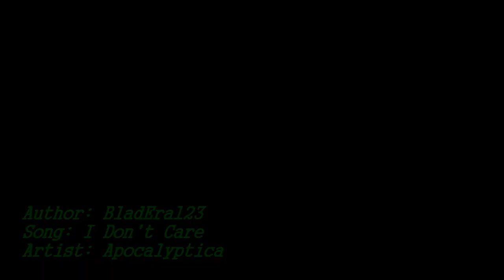Beyblade AMV - I Don't Care